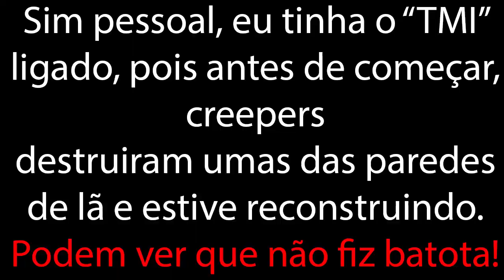MINECRAFT - O Templo das Armadilhas #3 Le Final... quero MAIS!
*Quem diz que jarvas não é animado?

Aqui fica algo para substituir os Aventureiros nas suas mini-férias!